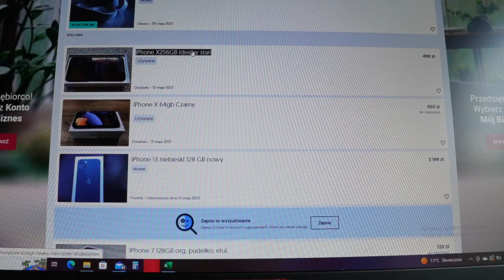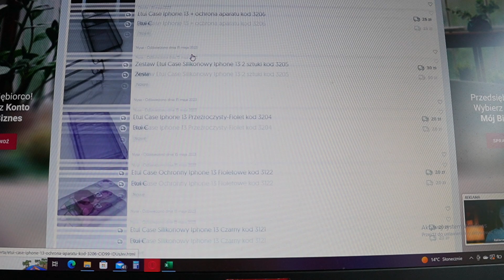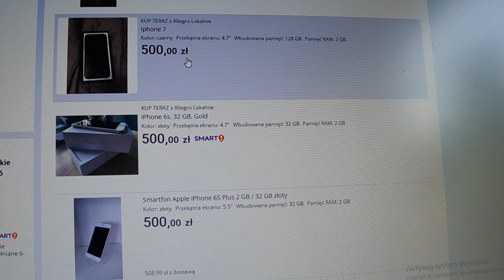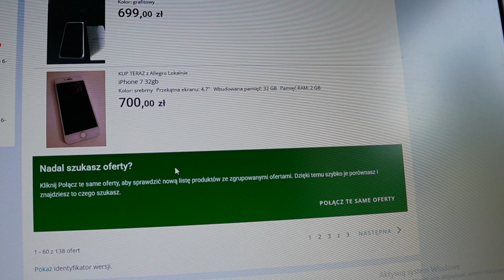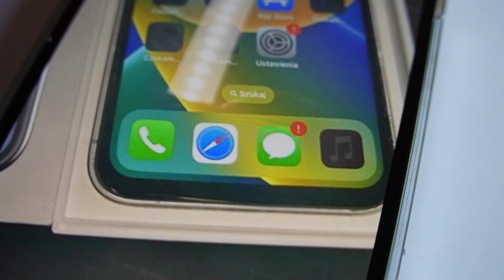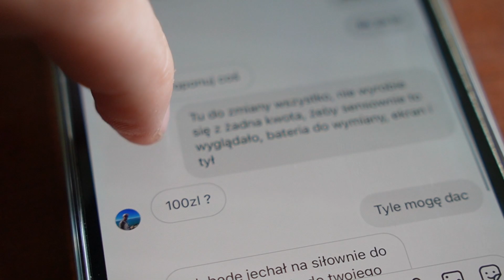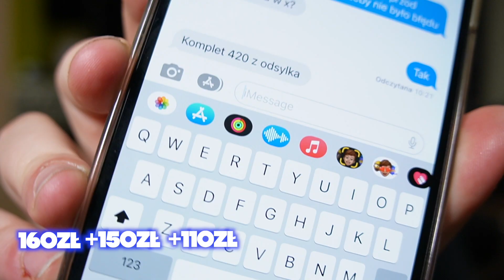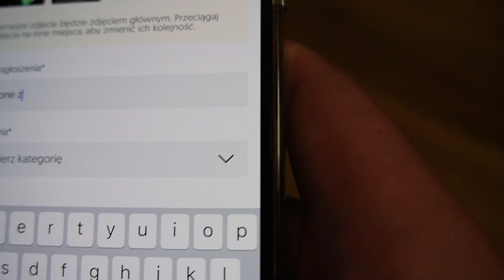WYZWANIE! OD 500ZŁ DO PALETY ZA 10000ZŁ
Instagram Julii: YuliaGreal
Instagram sklep ze świecami : greal.store